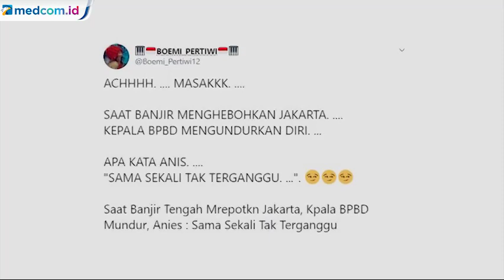Kepala BPBD Mundur, Tak Ada yang Urus Banjir di Jakarta?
Kepala BPBD DKI Jakarta, Subejo mundur. Pasalnya, ia mundur di saat Jakarta banjir. Namun, Gubernur DKI Jakarta Anies Baswedan yakin, bahwa penanganan banjir tetap lancar. Terutama karena sudah ada Plt Kepala BPBD, yang dijabat oleh Sabdo Kurnianto. Antara/MI.